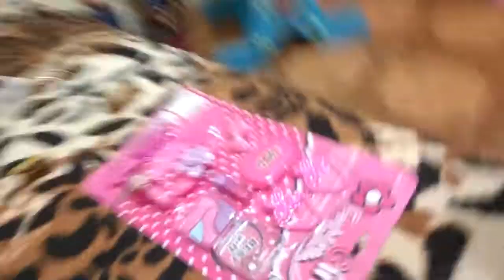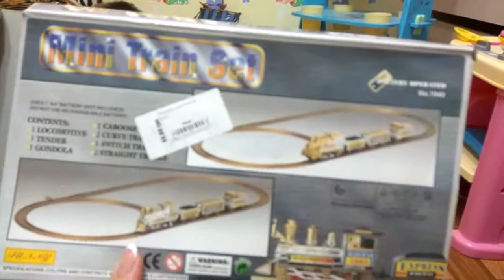Новые игрушки Распаковка Паровозик с рельсами и косметический набор для девочек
Купили сегодня Лёве туфли к первому сентября и за одно по новой игрушке пришлось приобрести)) Отличный маркетинговый ход - в магазине детской одежды разместить огромный контейнер с игрушками прямо возле кассы! К сожалению, сегодня паровозик запустить не удалось... Завтра обязательно купим батарейки и заведем!

Спасибо, что смотрите видео Новые игрушки Распаковка Паровозик с рельсами и косметический набор для девочек!